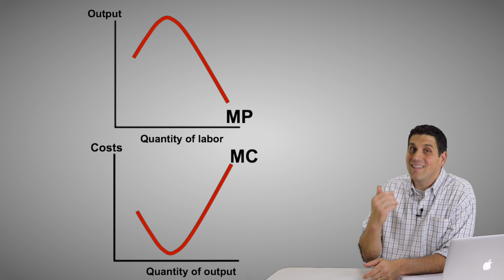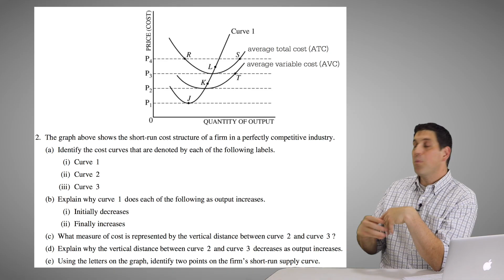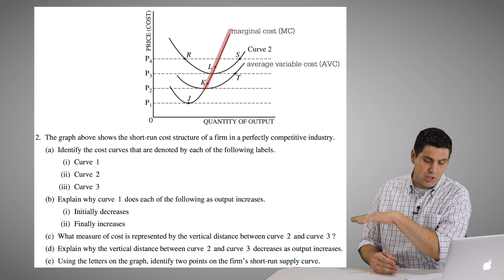Free Response Practice: Cost Curves- Microeconomics Unit 3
Here is a practice FRQ from the 2005 AP Micro exam. Try it on your own and then go over the answers. Good luck.